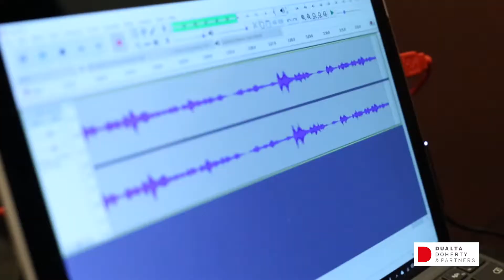Recruiter Startup Podcast - Interview with Grant Potter - Danos Associates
In this episode of Recruiter Startup Podcast, we spoke to Grant Potter about Danos Associates journey so far in the NYC market. It was interesting to hear about the search market and opportunity within the US at present and the potential to grow.